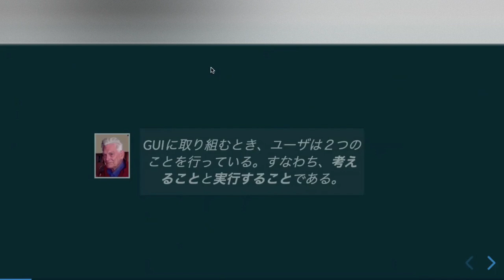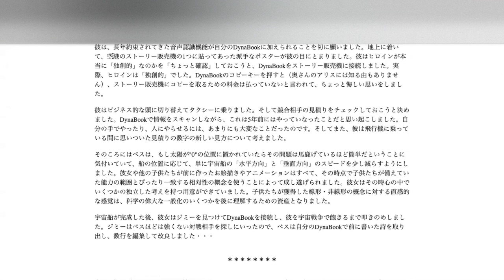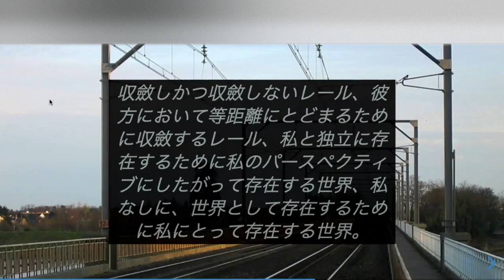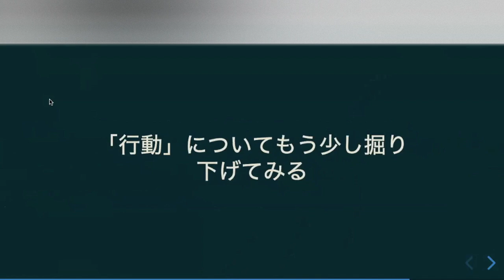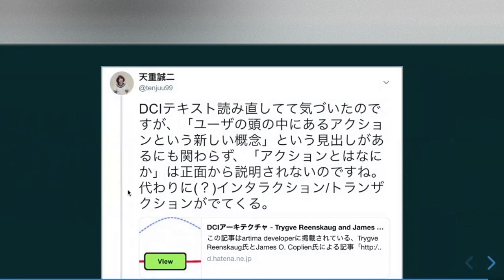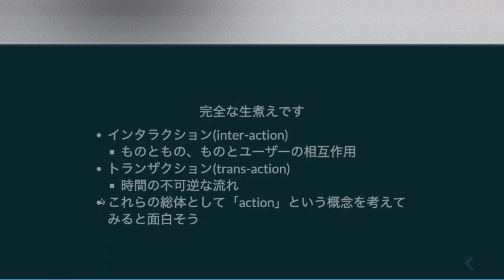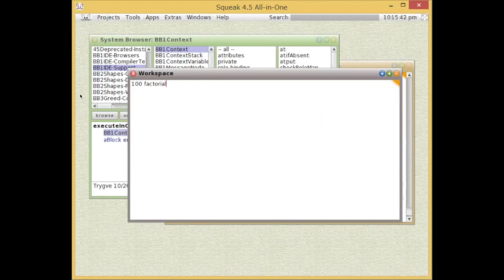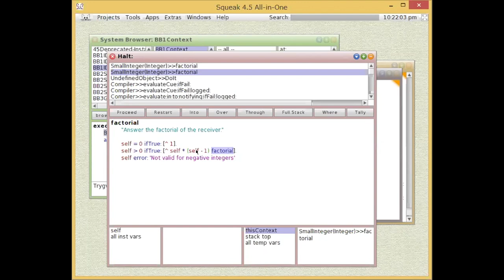オブジェクト指向のハードコア (7) DCI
オブジェクト指向のハードコアは2019年5月25日にゼロベースサロンで行われた研究会です。

パート7は天重誠二さん(@tenjuu99)のプレゼンテーション「DCIアーキテクチャ」です。

参加者：小久保浩大郎さん (@kotarok)、天重誠二さん (@tenjuu99)、大橋正司さん (@shosira)、上野学さん (@manabuueno)、杉本啓さん (⁦@sugimoto_kei)、郡山昭仁さん (@koriym)、和智右桂さん (@digitalsoul0124)、@sumimさん、石橋秀仁 (@zerobase)